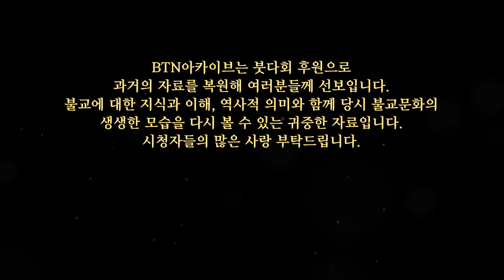[다시보는 BTN특강]故 홍윤식 동국대 명예교수 특강영상 유튜브 최초공개!!-불화(佛畵)는 간절한 불심의 표현이다!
본 영상은 한국불교문화 연구의 거장으로 불리며, 불교문화재와 불교민속학에 이르기까지 불교문화 전반에 지대한 공헌을 한 故 홍윤식 동국대 명예교수가 1996년 생존해 계실 때  ‘한국불화의 전통과 역사’란 주제로 BTN특강에서 강연해 주신 내용을 유튜브 최초로 공개합니다!!.
홍윤식 명예교수는 특강에서 “부처님 세계를 알리는데 말보다 이해하기 쉽게 구체화된 그림으로 표현하여 눈으로 볼 수 있도록 제작한 것이 바로 불화”라고 설명합니다.